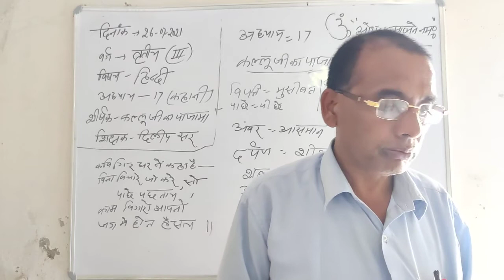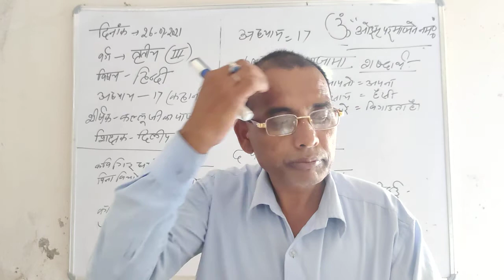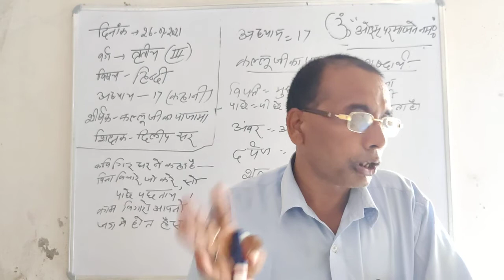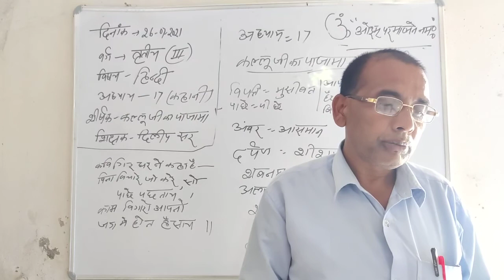CBSE/CLASS 3/HINDI/L17/DILIP SIR